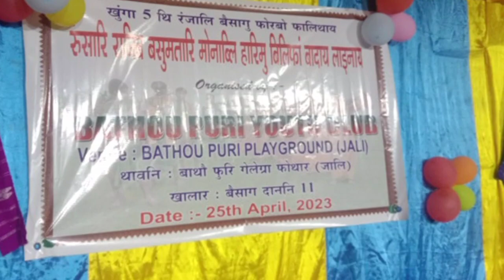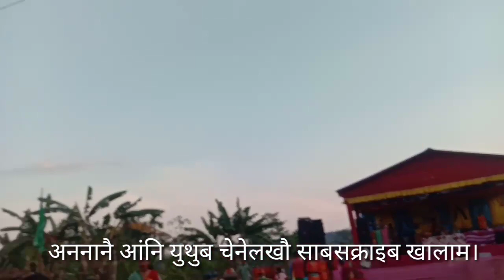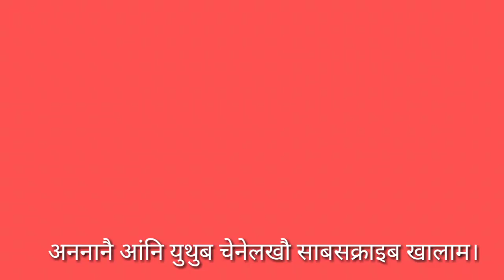Rongjali bwisagu fwrbw falithai खुंगा 5थि रंजालि बैसागु फोरबो।बाथौफुरि, भालुक पुं ।